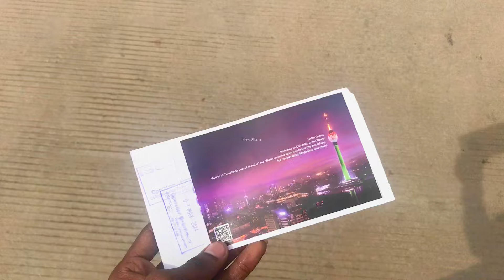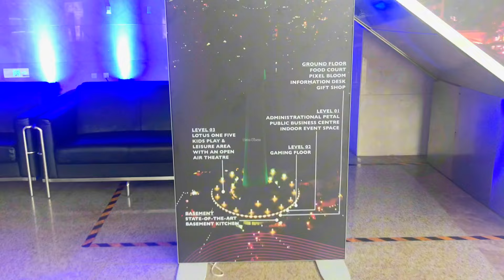🇱🇰 இலங்கையின் தாமரை கோபுரம் கீழ பார்த்தா தலையே சுத்திரும் | தென்னாசியாவிலேயே மிகப்பெரிய கோபுரம் 🗼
IN THIS VIDEO WE ARE TRAVEL TO
🇱🇰 இலங்கையின் தாமரை கோபுரம் கீழ பார்த்தா தலையே சுத்திரும் | தென்னாசியாவிலேயே மிகப்பெரிய கோபுரம் 🗼|නෙළුම්කුළුණ | Colombo Lotus Tower

உங்களின் ஆதரவுடன் அட்டகாசமான Colombo Travel ஆரம்பம்.
நம்  Colombo Travelல்  இன்றைய எபிசோட்
( Episode 3 ) தவறாமல் குழந்தைகளுடன் குடும்பத்துடன் பாருங்க. தெற்காசியாவில் உயரமான தாமரைக்கோபுரதிற்கு சென்றுள்ளேன் இதுவரை காணாத அற்புத காட்சிகள் எல்லாருக்கும் குறிப்பாக குழந்தைகளை மகிழ்ச்சி கடலில் ஆர்பறிக்க வைக்கும். பார்க்கும் அனைவரும் மறக்காமல் லைக் பண்ணிட்டு பாருங்க முடிந்தால் நண்பர்களுக்கு பகிரவும் .

என்றும் நன்றியுடன்
உங்கள் Sana.